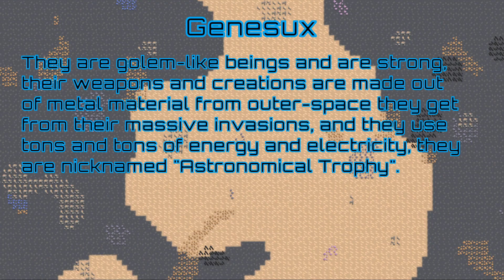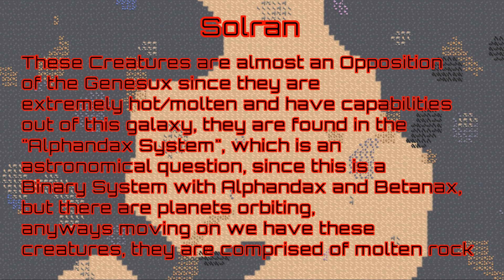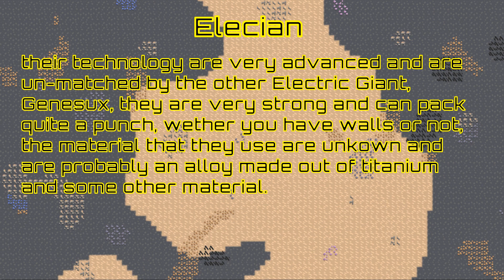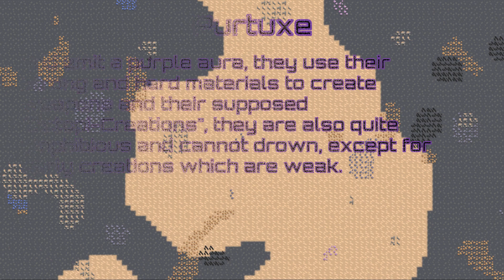ExoGenesis Faction Lore (Mindustry) | Eboy Plays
Exogenesis contains five different races each with there own lore, weapons, defense, and units

Credits to @kara_1196

ExoGenesis YouTube Channel: @exogenesis7293

Panzoid Intro Credit by: Yassa
Soundtracks from Mindustry Classic and V6

Channel Description:
Eboy Is A 14 Year Old Gigantism Filipino PC Gamer Which Mostly Uploading Mindustry ExoGenesis, and Comment Bot Tutorials, And Occasionally Uploading Other Mods like Project Unity, BetaMindy, Exotic Mod, and UNI, I Mostly Record Bandicam And OBS Studio (Windows 10), I'm Also A Mindustry Mod Programmer Using Atom, I Have Best Series Such As Mindustry Boss Fights, Comment Bot Tutorials, And Modded Unit Showcase (Inspired From Creslex), But Eboy Plays Mostly Uploading "No Commentary" Because Of His Voice Speaking Like A 3-5 Year Old When Voice Recording